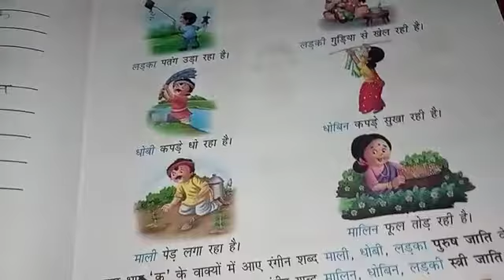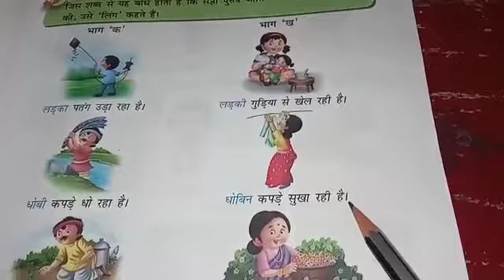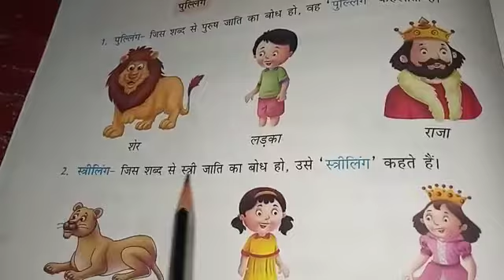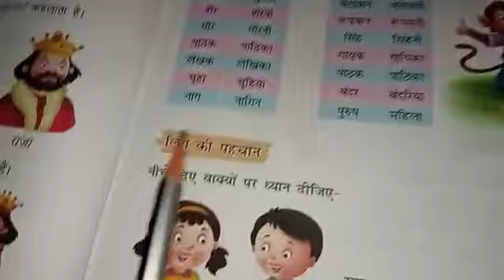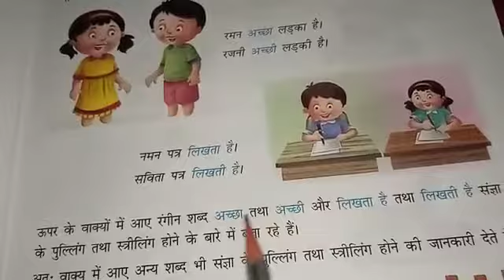Class 4 Hindi Vyakaran Paath 4 Part 1